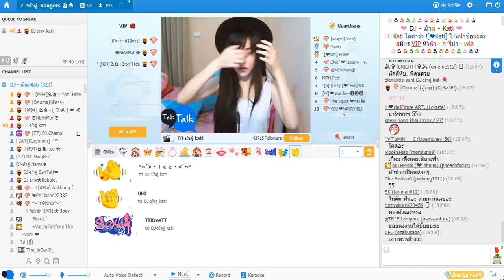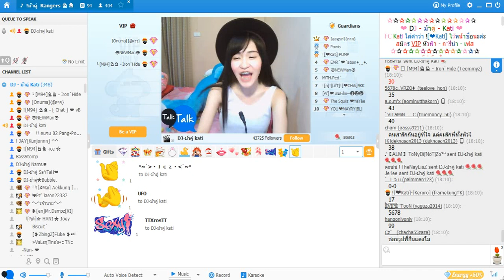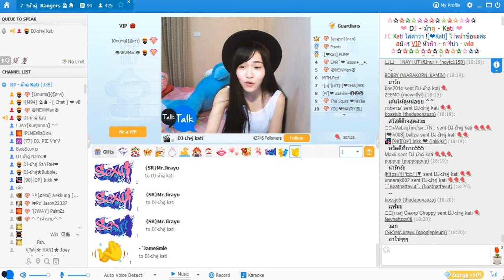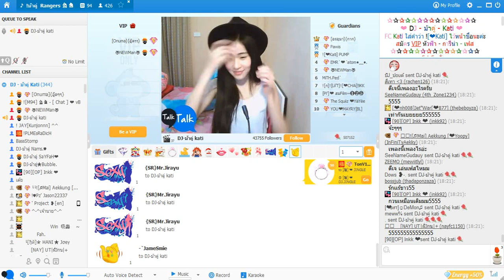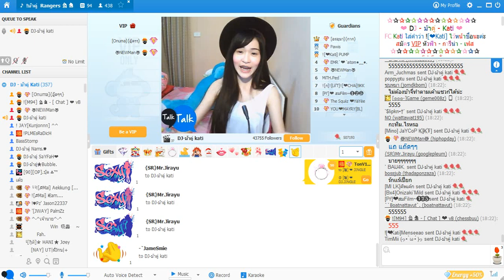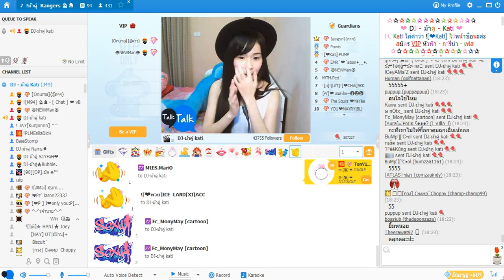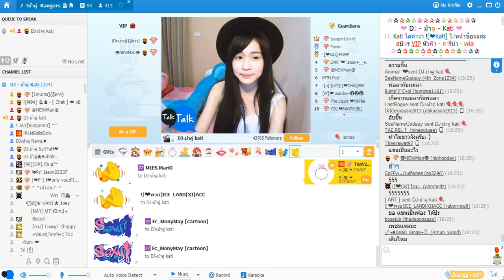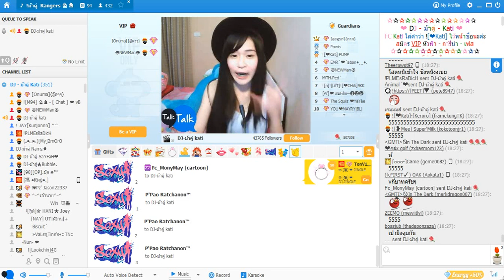DJ.Kati จัดรายการ น่ารัก สดใส 12.12.2557 [Garena Talk Talk]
สาวสวยแห่งห้อง ม้าคู่94 ที่หนุ่มๆหลายคนหลงรัก
IOS: Talk Talk App